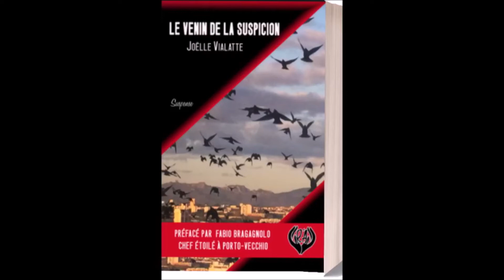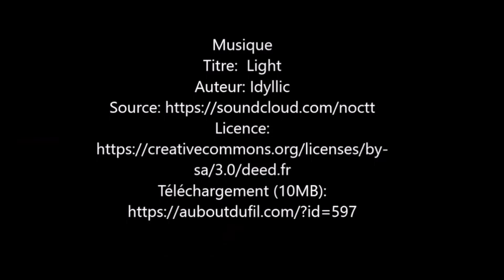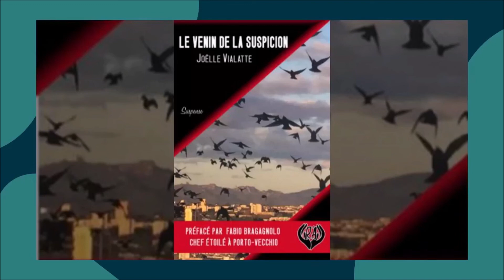Échange avec Joëlle Giaretta Vialatte - Auteure de « Le venin de la suspicion » chez Red' Active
Joëlle Giaretta Vialatte, après « Du Sang sur le thé blanc », récidive dans le genre qu’elle affectionne : le roman « suspense » avec son nouveau roman « Le venin de la suspicion ».

Pour elle, un lieu, un tableau, une couleur, une odeur, une mélodie sont autant de prétextes pour mettre en scène des personnages en proie avec leurs doutes, leurs certitudes, leurs qualités, mais aussi la part sombre de leur être.

Comme dans la vraie vie, ses héros sont entraînés au cœur d'intrigues sociétales, juridiques ou politiques.